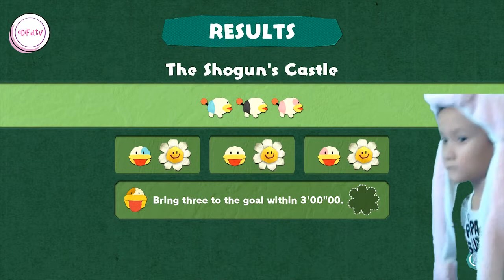Yoshi's Crafted World | Everydayisfunday | LETS PLAY | Cambodia Family VLOG 2021 | Family Gaming